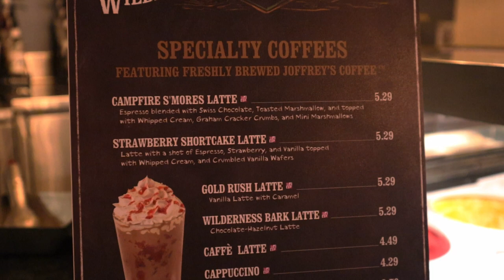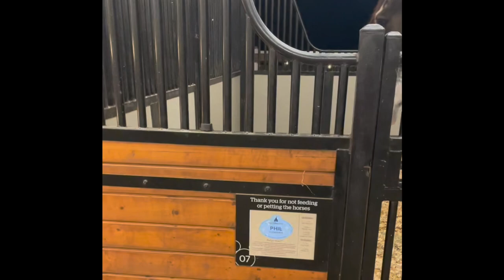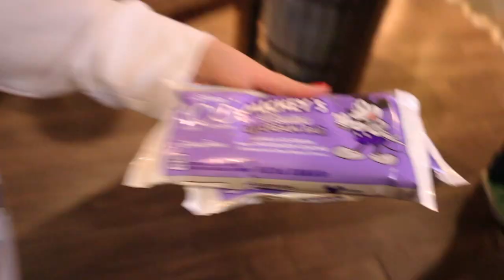SLEIGH RIDE THROUGH FORT WILDERNESS & WE RENTED BIKES DISNEY WORLD VLOG DECEMBER 2023